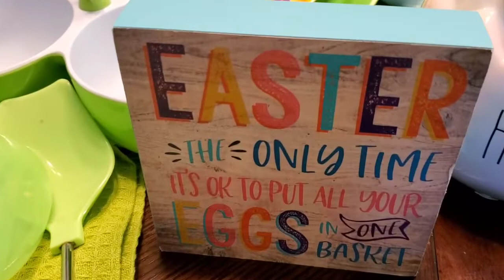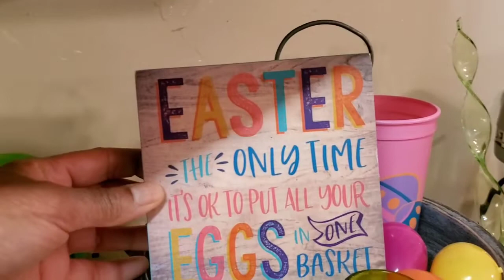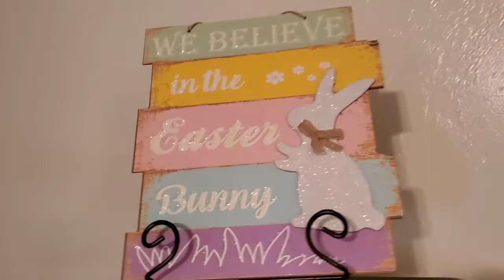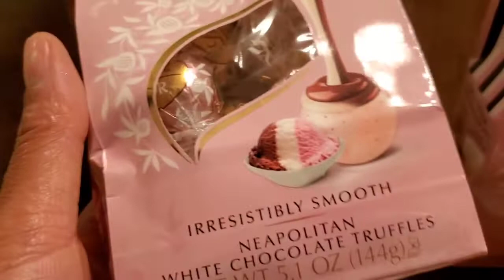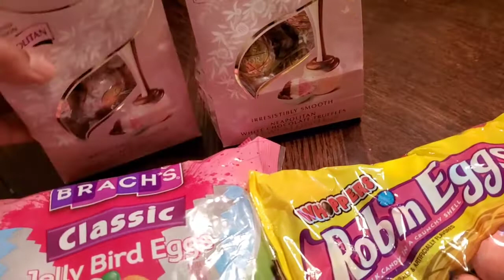*NEW* 2022 EASTER CLEAN & DECORATE!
🐰 Hi Guys,
I Am Just Getting Ready & Pulling Out All Of My Easter Decorations To Decorate For Easter. When I Recorded This Video It Was A Raining Out, Perfect Weather For Cleaning. Join Me Guys!

I 💕 Mail
Gerlinda Gray
ElReno, OK. 73036

*FTC
This Video Is Not Sponsed By Any Company Or Its Products. This Video Contains Affliate Links. Any Thoughts, Recommendations, And Suggestions Are My Own, And Are 100% My Opinion.

Shop Grove Collaborative Today!
Get Your FREE Home Bundle Now!